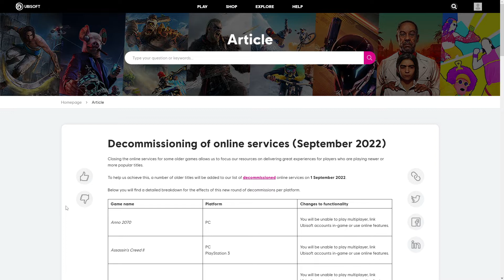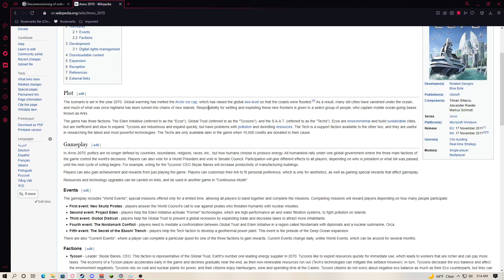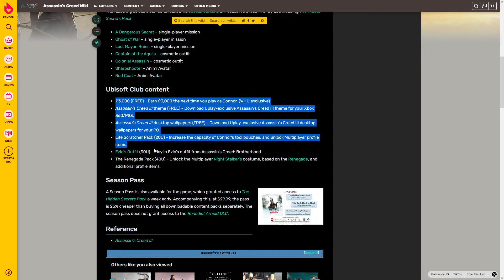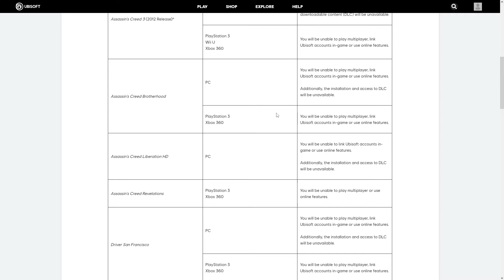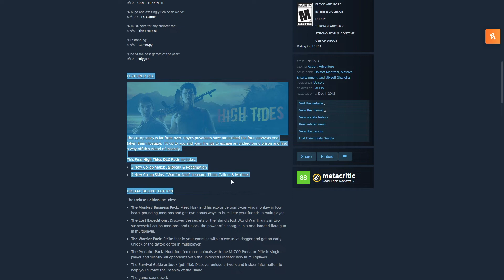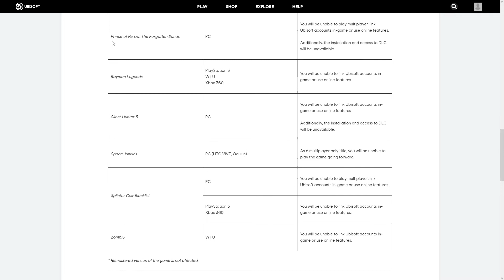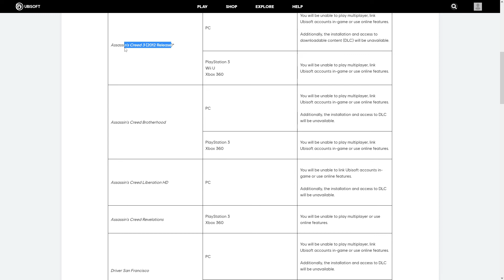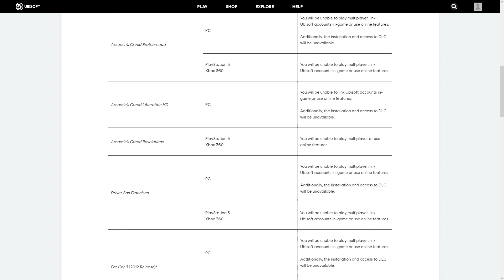Ubisoft Takes Away What You Paid For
HOPE YOU GUYS ENJOYED THE VIDEO MAKE SURE TO HIT THE